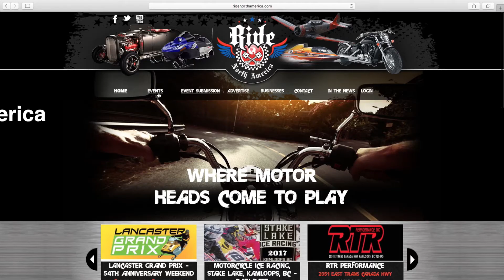Ride North America Promo 3 - Final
Where MotorHeads go to PLAY!  Get YOUR Ride On!